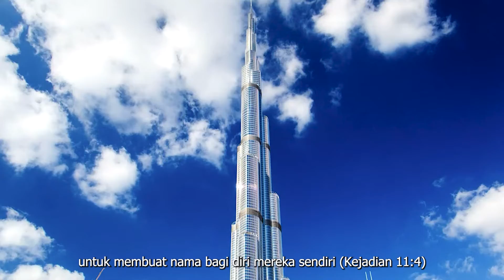Manusia zaman dulu sudah terlibat dalam proyek pembangunan??